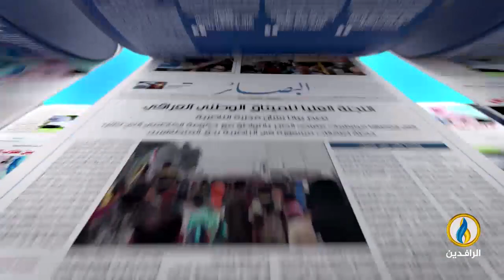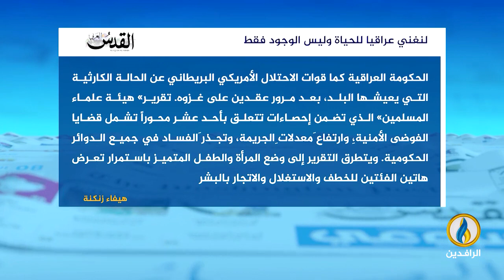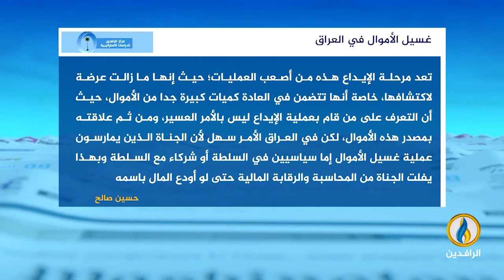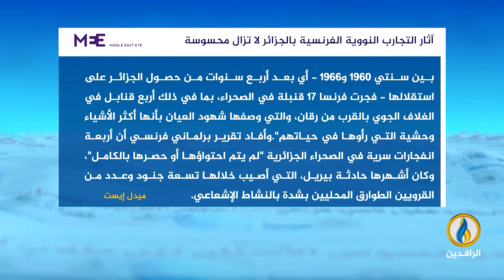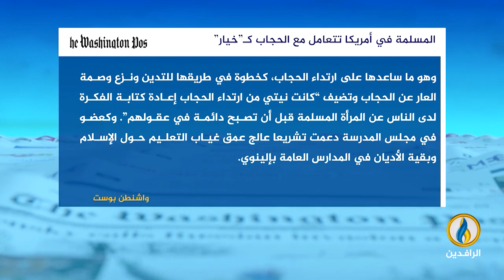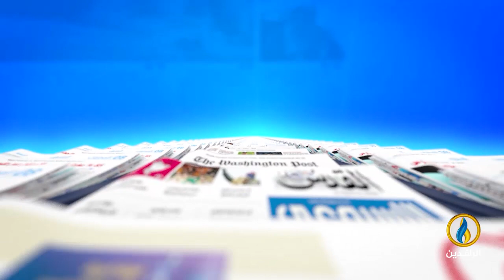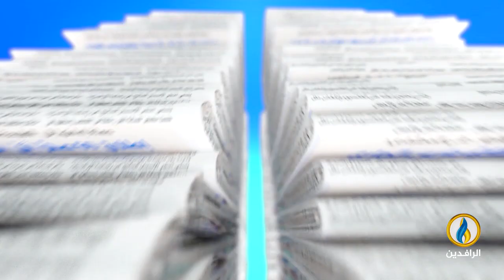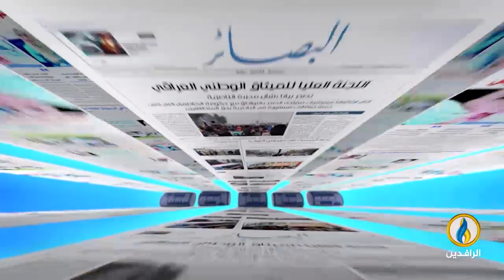صدى_الأقلام | 1 - 2 - 2023